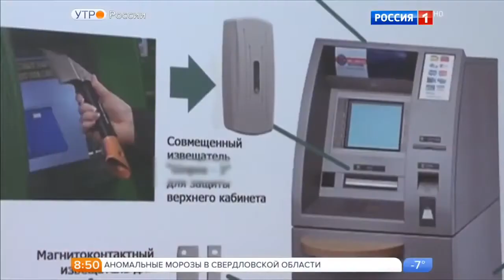Утро России Эфир 15 11 16 вырезка